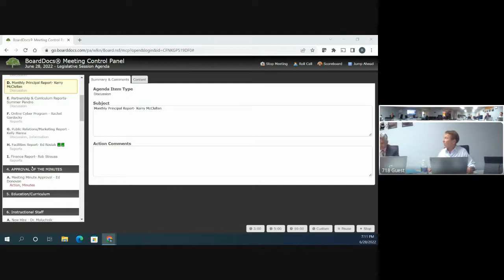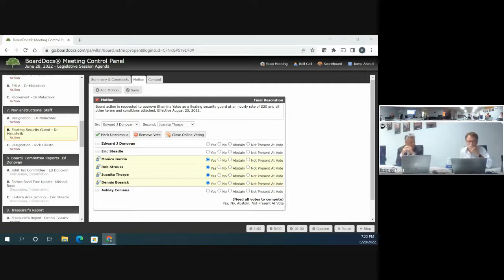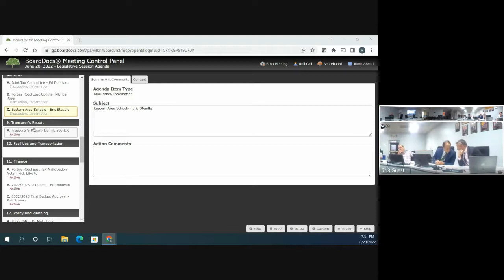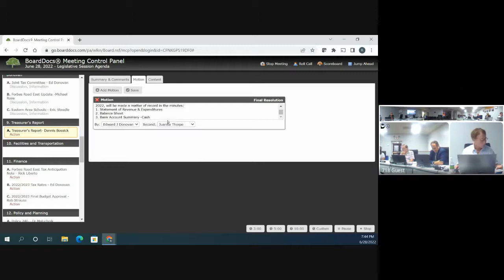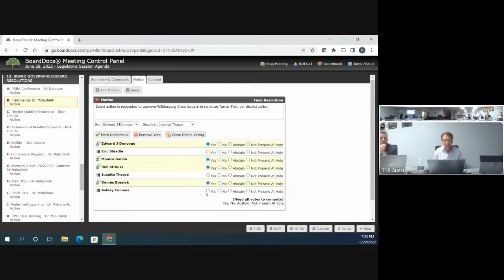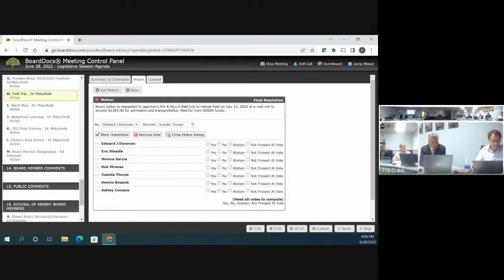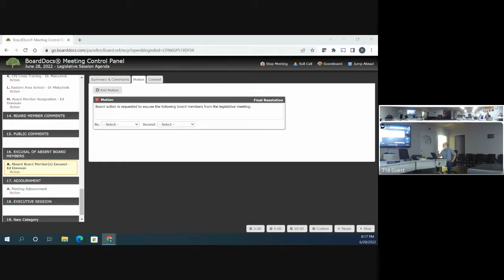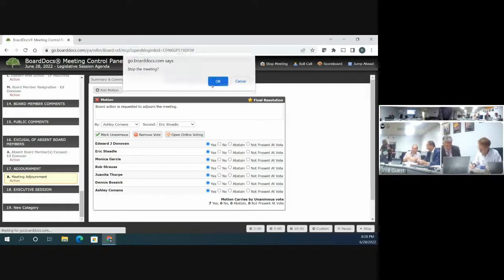Wilkinsburg School Board Legislative Meeting 6-28-2022